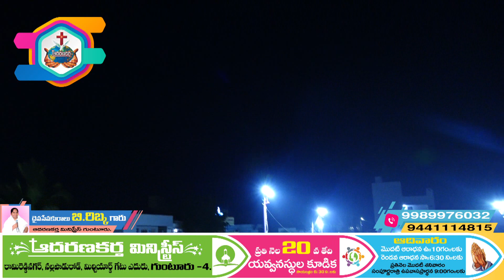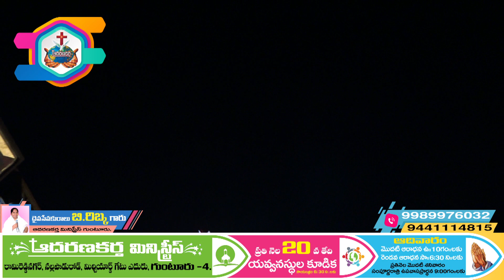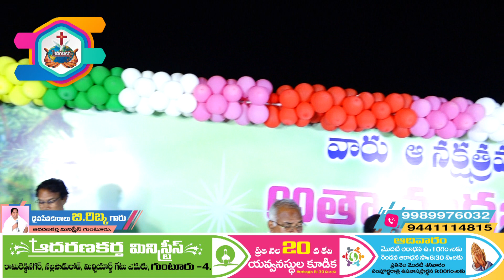Semi Christmas Celebrations at Dasaripalem, Message by REBEKAH GARU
Address
Rami Reddy Nagar, Nallapadu Road, Near Mirchi Yard Guntur, Andhra Pradesh 522004
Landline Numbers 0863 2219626